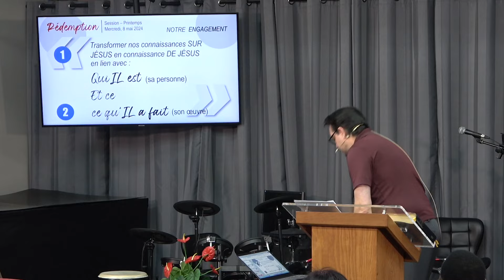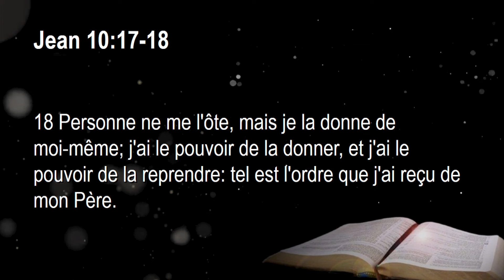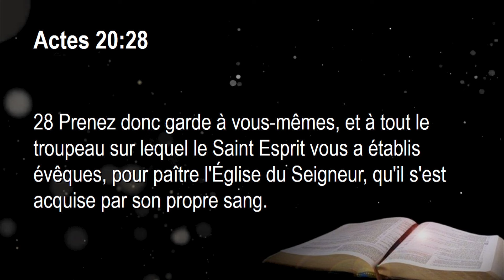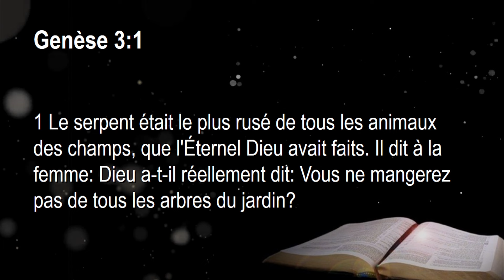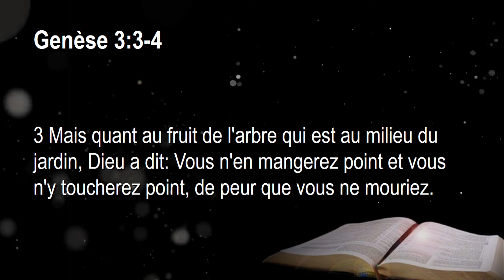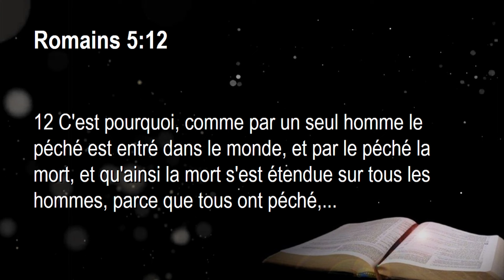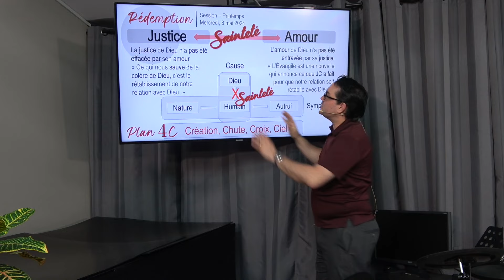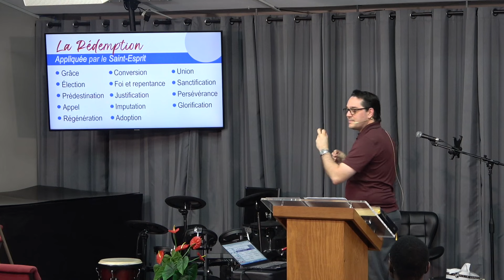RÉDEMPTION - Pourquoi le sang ? Quel est le lien avec la nature de Dieu ? (Enseignement 4)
Enseignement du mercredi | André-Marc Goulet